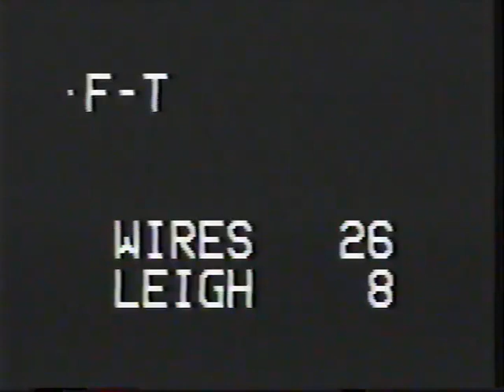84 85 warrington v leigh 8 4 85